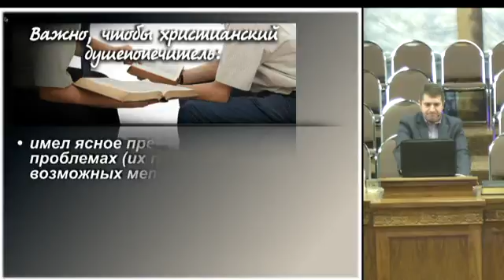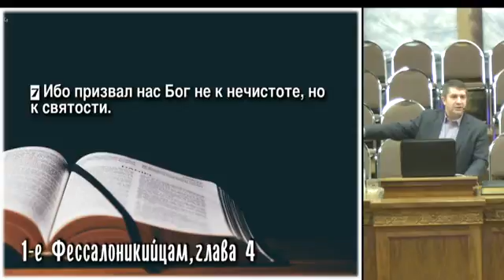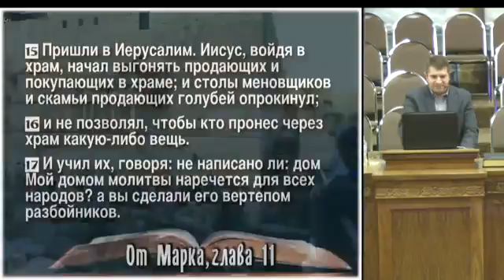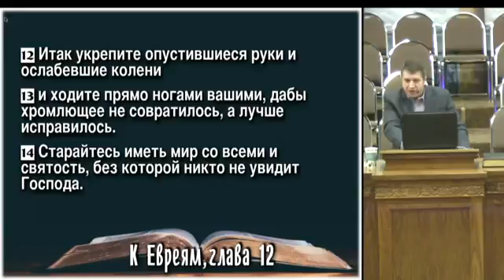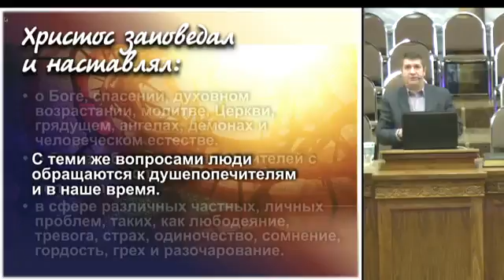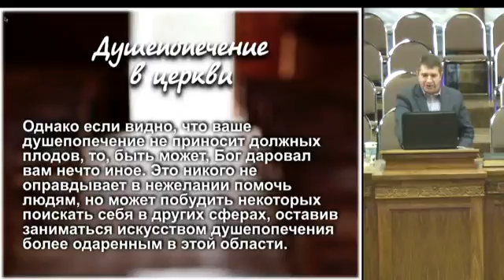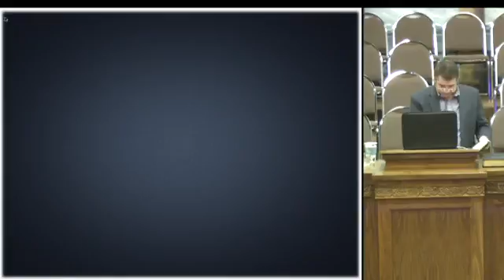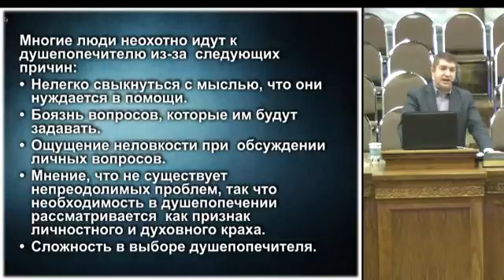Семинар А. Гырбу о душепопечении 24 Февраля 2017 года часть 2